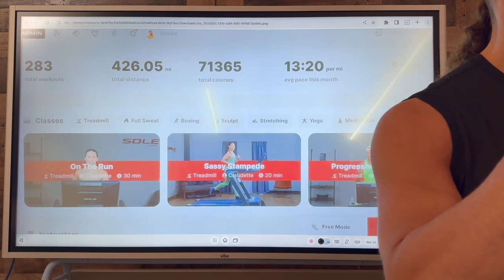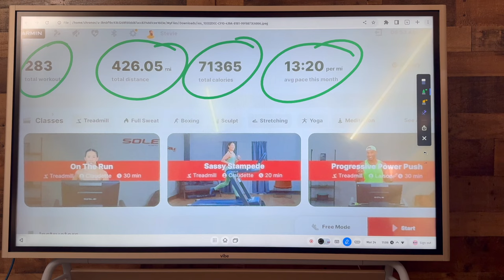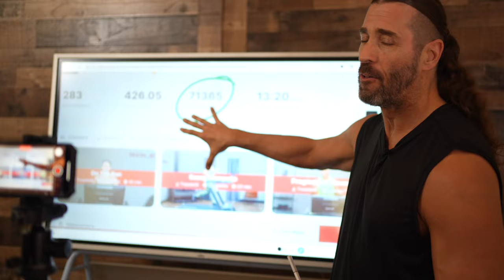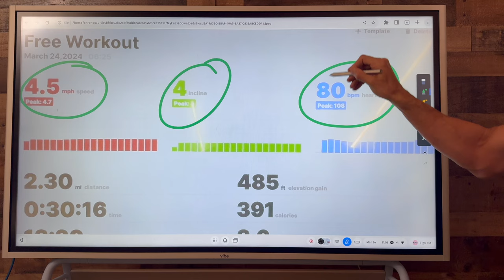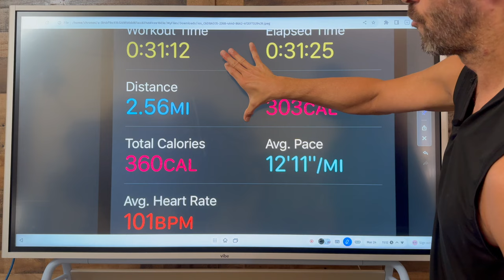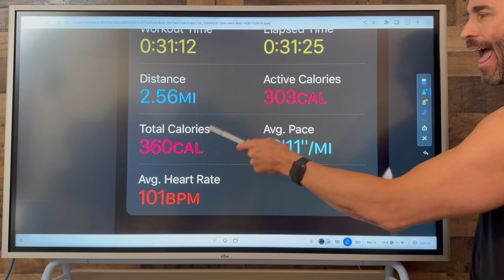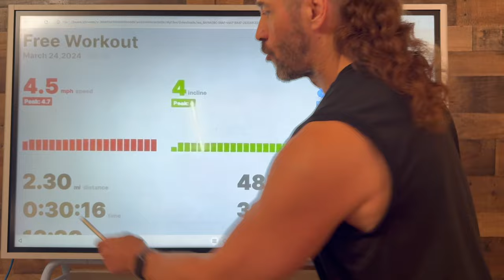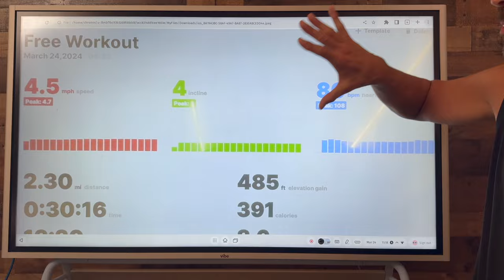Your Cardio Equipment is LYING to You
Is your cardio equipment really telling you the truth? In this video, we reveal the sneaky ways your favorite machines are misleading you. Stop wasting time and get the most out of your workouts with these helpful tips!

These brands have been tested over long term use in our gym spaces and are highly recommended.